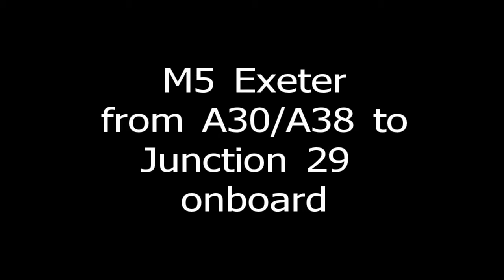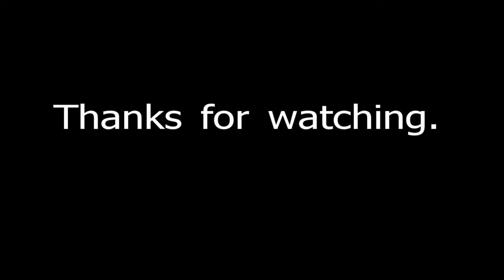M5 North from A30 A38 to J29 onboard - Exeter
In this video we go north from the start of the M5 past Exeter.